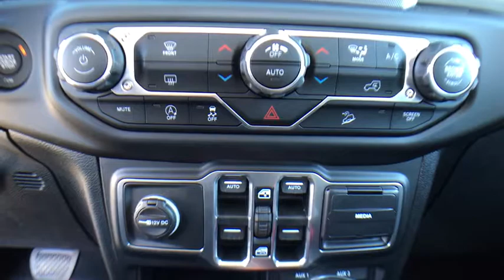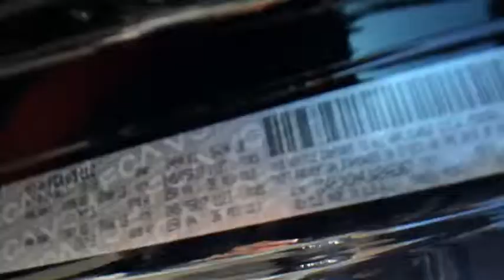2018 Jeep Wrangler Carson City, Dayton, Reno, Lake Tahoe, Carson valley, Northern Nevada, NV 18W4151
Black New 2018 Jeep Wrangler available in Carson City, Nevada at Carson City Dodge Jeep. Servicing the Dayton, Reno, Lake Tahoe, Carson valley, Northern Nevada, NV area.
2018 Jeep Wrangler UNLIMITED SPORT S 4X4 - Stock#: 18W4151 - VIN#: 1C4HJXDN4JW246367

1-Yr SiriusXM Radio Service,240 Amp Alternator,48V Belt Starter Generator,50 State Emissions,7 & 4 Pin Wiring Harness,7.0' Touchscreen Display,700 Amp Maintenance Free Battery,Air Conditioning w/Auto Temp Control,Air Filtering,Anti-Spin Differential Rear Axle,Apple CarPlay,Automatic Headlamps,Auxiliary Switches,Black 3-Piece Hard Top,Bridgestone Brand Tires,Cargo Compartment Floor Mat,Class II Receiver Hitch,Cloth Low-Back Bucket Seats,Cluster 7.0' TFT Color Display,Dana M200 Rear Axle,Deep Tint Sunscreen Windows,Delete Alternator,Engine: 2.0L I4 DOHC DI Turbo eTorque,For More Info, Call ,Freedom Panel Storage Bag,Front 1-Touch Down Power Windows,GPS Antenna Input,GVWR: 5,400 lbs,Google Android Auto,Hill Descent Control,Integrated Center Stack Radio,Leather Wrapped Steering Wheel,MOPAR All-Weather Floor Mats,Non-Lock Fuel Cap w/o Discriminator,Power Heated Mirrors,Quick Order Package 28S Sport S,Radio: Uconnect 4 w/7' Display,Rear Window Defroster,Rear Window Wiper/Washer,Remote Keyless Entry,Security Alarm,SiriusXM Satellite Radio,Speed Sensitive Power Locks,Sun Visors w/Illuminated Vanity Mirrors,Supplemental Heater,Technology Group,Tip Start,Tires: 245/75R17 All-Terrain,Trail Rail Management System,Trailer Tow & HD Electrical Group,Transmission: 8-Speed Automatic,USB Host Flip,Wheels: 17' x 7.5' Tech Silver Aluminum